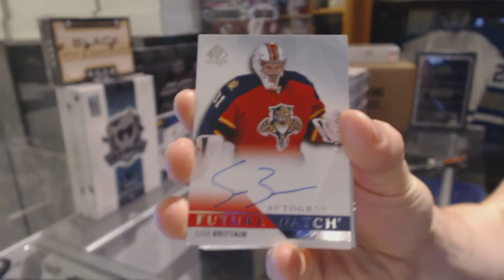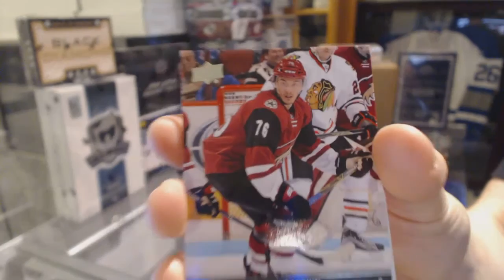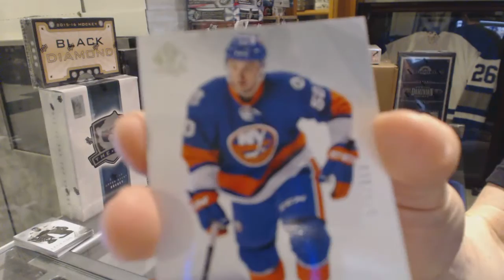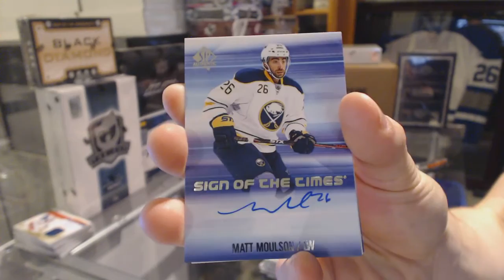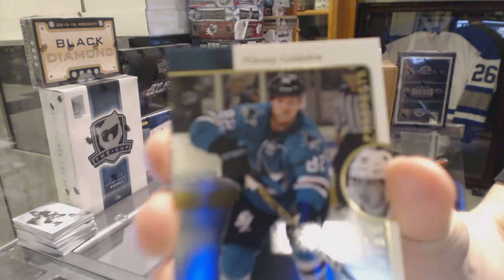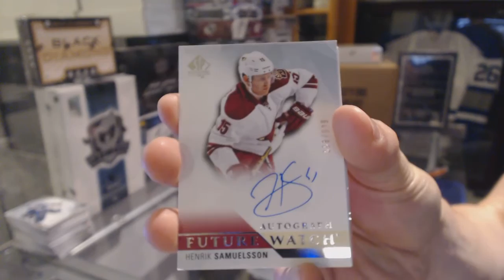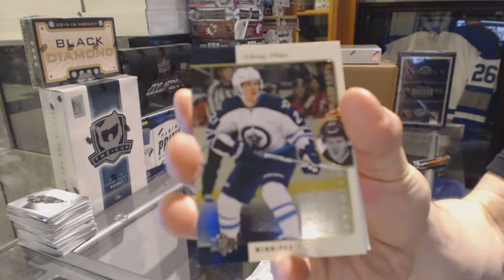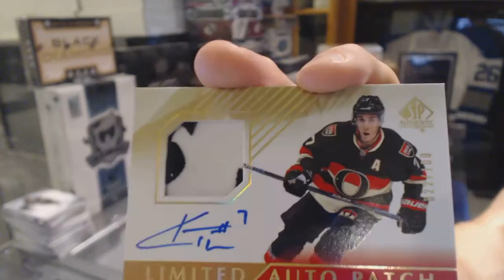15-16 Upper Deck SP Authentic Hockey 6 Box Break - C&C GB #6223